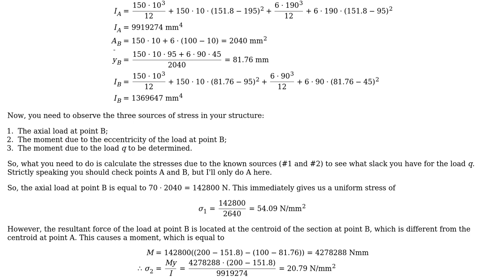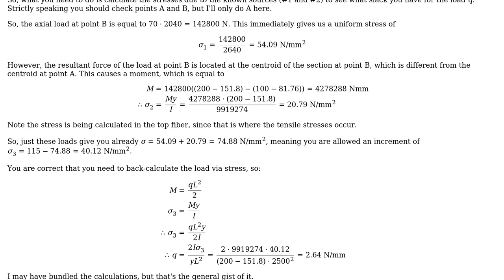Engineering: Calculating stresses of section with varying depth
With thanks & praise to God, and with thanks to the many people who have made this project possible! | Content (except music & images) licensed under CC BY-SA | Music | Images & others | With thanks to user Wasabi user hazzey user CcoderBeginner and the Stack Exchange Network Trademarks are property of their respective owners. You are responsible for your own actions.